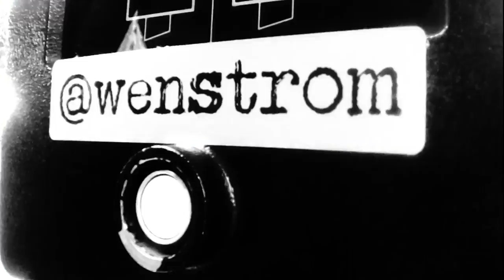FREDAG Martin Dahlin – miljonmarknaden inifrån